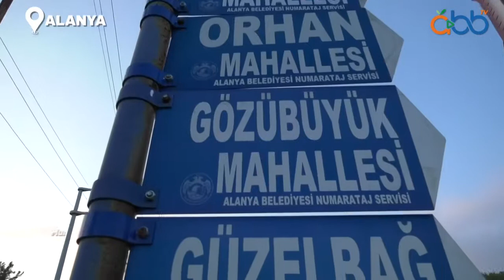Saburlar Sulama Tesisi ile üretici mutlu | Alanya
Büyükşehir Belediyesi, tarımsal sulamada su sıkıntısı çeken Alanya Saburlar Köyü'nün sorununu çözüme kavuşturdu. Üretime, üreticiye hep destek tam destek. 🌱

Oynatma Listeleri;